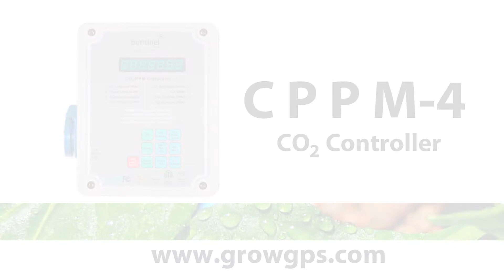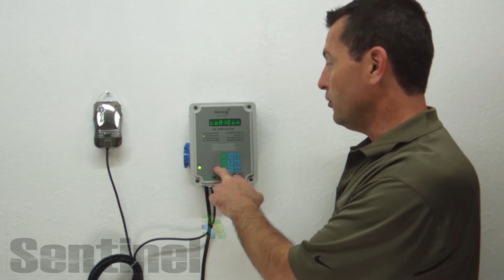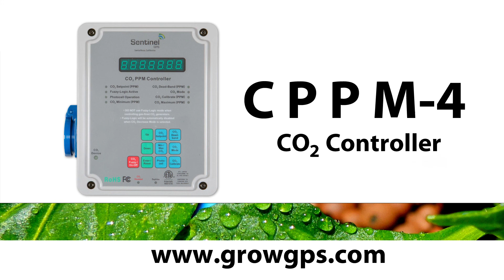Sentinel GPS CPPM-4 Overview and Recalibration